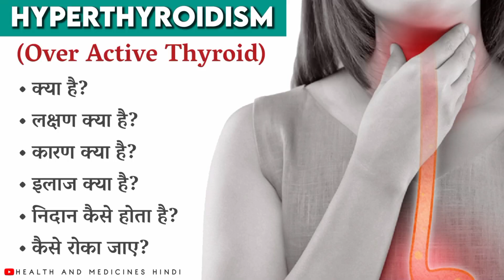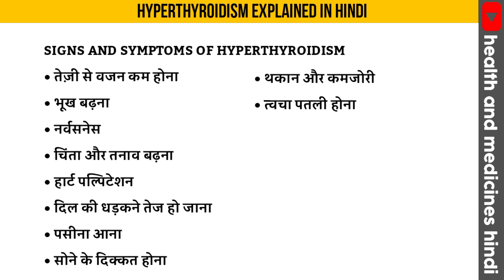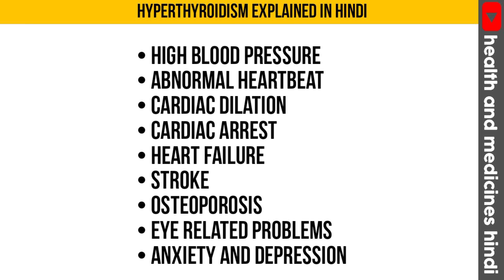Hyperthyroidism (In Hindi) | Hyperthyroidism Signs And Symptoms | Hyperthyroidism Treatment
Aaj Ke Video Me Main Aapko Hyperthyroidism (Over Active Thyroid) Ke Baare Me Batane Vala Hun.

Jab Hamari Thyroid Gland Over Active Ho Jati Hai Tab Thyroid Gland Me Jyada Matra Me Hormone Produce Hone Lagta Hai Aur Hyperthyroidism Ki Problem Hoti Hai.

CHAPTERS:
0:00 Starts
0:26 About Previous Video
0:38 What is Hyperthyroidism?
1:14 Signs and Symptoms
1:48 Causes
2:55 Risk Factors
3:42 Diagnosis
4:16 Duration
4:56 Treatment
5:42 Diet and Lifestyle
6:36 Complications
6:55 End of video

(Note: I have given the references related to this video at the end. You can pause and read.)

My Video Assembly and Accessories :
I MADE VIDEOS FOR YOU BY HELP OF THESE ACCESSORIES 👇👇👇

Top 3 Best Seller Books on Kindle (MUST READ BOOKS) 👇👇👇

1. Ikigai: The Japanese secret to a long and happy life by Héctor García and Francesc Miralles

2. The Theory of Everything: The Origin and Fate of the Universe by Stephen Hawkins

3. The Complete Novels of Sherlock Holmes by Sir Arthur Conan Doyle

Top 3 Best Seller Health Books on Kindle (MUST READ HEALTH BOOKS) 👇👇👇

1. The Complete Book of Yoga : Karma Yoga, Bhakti Yoga, Raja Yoga, Jnana Yoga by Swami Vivekananda

2. Everyday Ayurveda: Daily Habits That Can Change Your Life by Dr. Bhaswati Bhattacharya

3. Don't Lose Your Mind, Lose Your Weight by Rujuta Diwekar